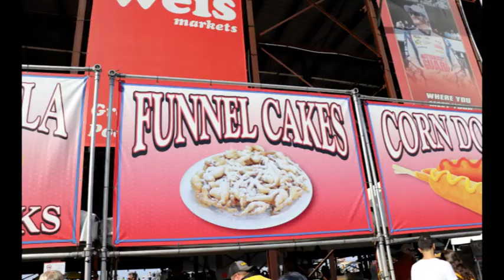Gander Outdoors 400 Vlog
Frankie goes to his first ever nascar race with the Respeck Da Chat crew.